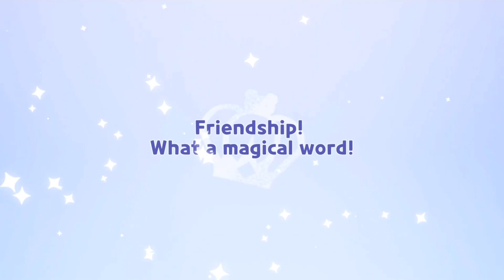ICICLE YETI COOKIE GACHA DRAW ANIMATION AND GAMEPLAY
New Special Cookie from Winter Update is Finally Here.

Meet Icicle Yeti Cookie

Let's make Icicle Yeti Cookie Draw and Test